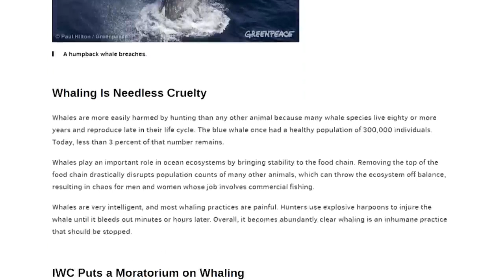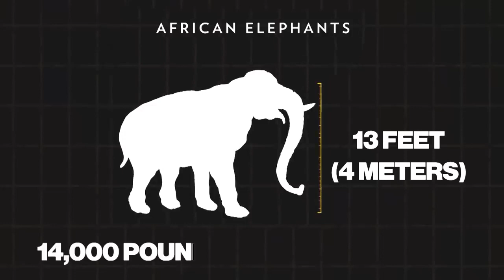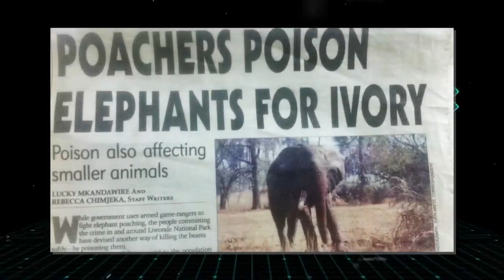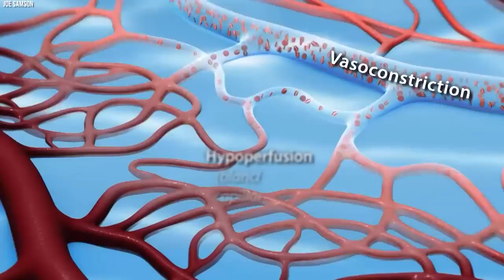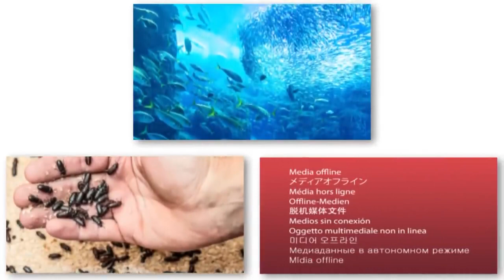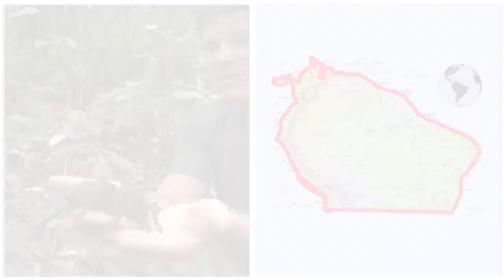15 Abnormally Large Animals That Really Exist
The World Travel History is a channel dedicated to providing interesting and educational content about a range of political, philosophical, economic and historical topics. Whether you are interested in a simplified explanation of complicated modern ideas or detailed information on ancient civilizations and philosophical schools of thought, The World Travel History is the channel for you.